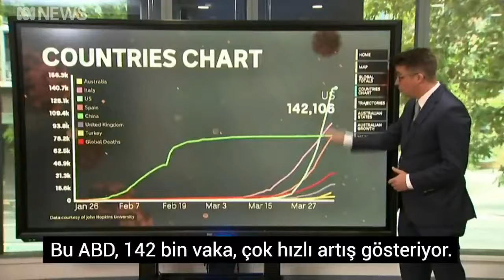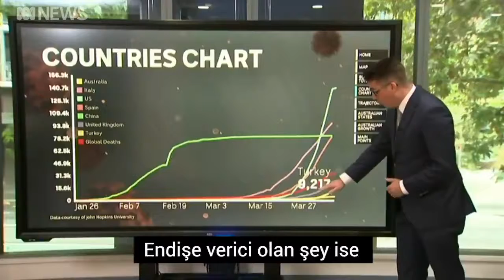Gerçek istatistiği yurtdışı televizyonundan öğrenmek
Türkiye'deki koronavirüs tehlikesinin yükselişini dinleyiniz.